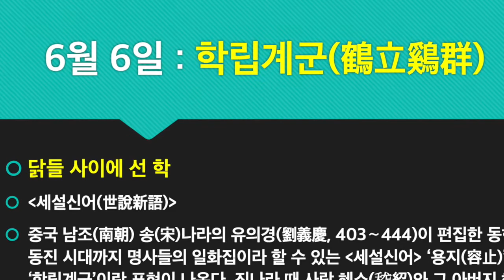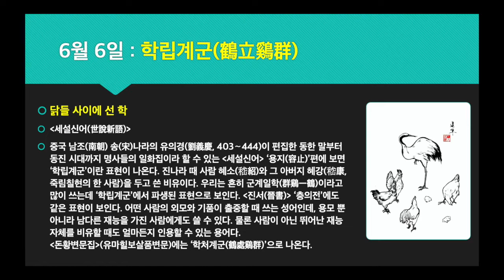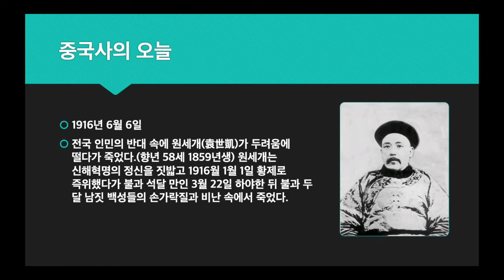하루 명언공부 : 6월6일(학립계군鶴立鷄群) 닭들 사이에 선 학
* 명구 출전 : [세설신어(世說新語)]
* 명구 해설 : 중국 남조(南朝) 송(宋)나라의 유의경(劉義慶, 403∼444)이 편집한 동한 말부터 동진 시대까지 명사들의 일화집이라 할 수 있는 [세설신어 ‘용지(容止)’편에 보면 ‘학립계군’이란 표현이 나온다. 진나라 때 사람 혜소(嵇紹)와 그 아버지 혜강(嵇康, 죽림칠현의 한 사람)을 두고 쓴 비유이다. 우리는 흔히 군계일학(群鷄一鶴)이라고 많이 쓰는데 ‘학립계군’에서 파생된 표현으로 보인다. [진서(晉書)] ‘충의전’에도 같은 표현이 보인다. 어떤 사람의 외모와 기품이 출중할 때 쓰는 성어인데, 용모 뿐 아니라 남다른 재능을 가진 사람에게도 쓸 수 있다. 물론 사람이 아닌 뛰어난 재능 자체를 비유할 때도 얼마든지 인용할 수 있는 용어다. [돈황변문집](유마힐보살품변문)에는 ‘학처계군(鶴處鷄群)’으로 나온다.